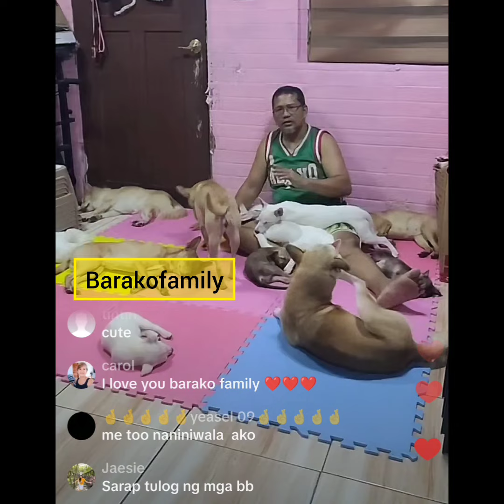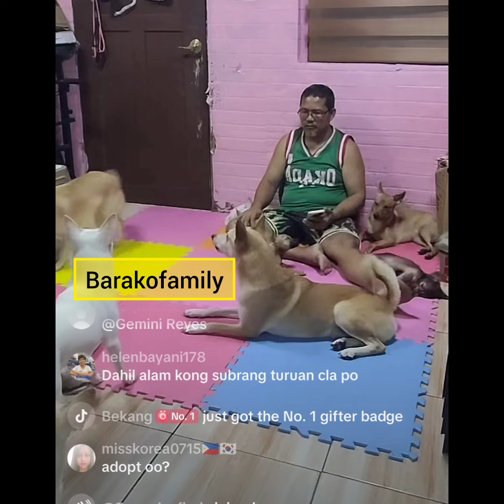Hindi namin magagawang gumawa ng scripted na video lalo na kung mamatay ang isa sa mga alaga namin